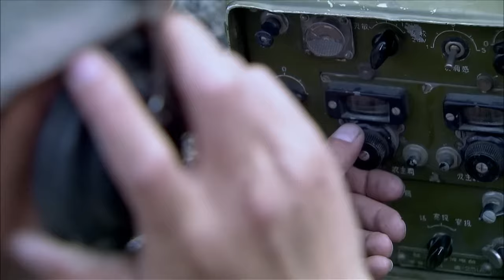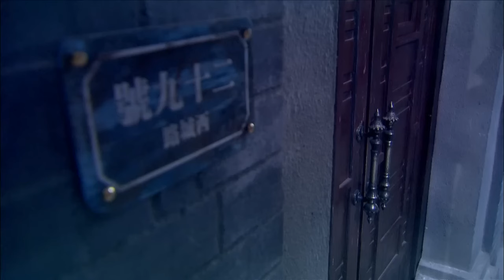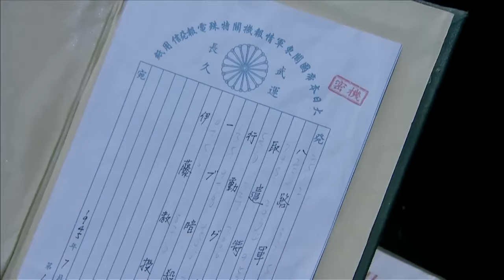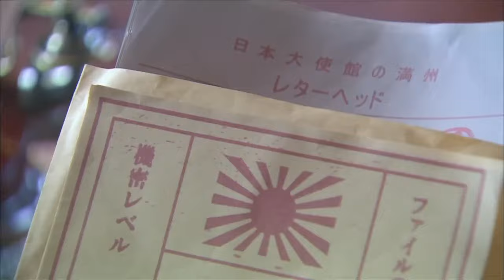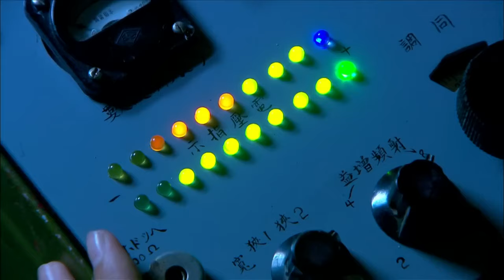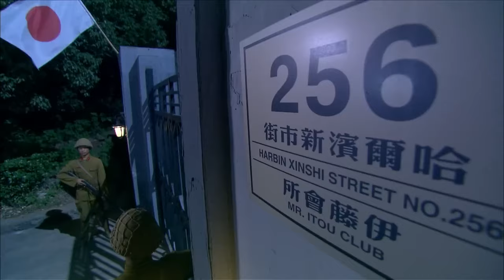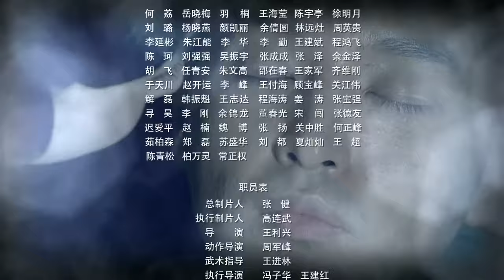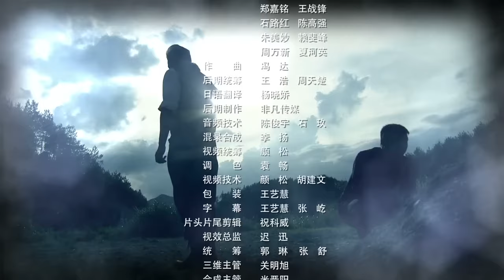《锄奸行动》第44集 ｜国共特工精英携手对决日兵的一批精锐间谍，斗争挫败日军一系列阴谋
《锄奸行动》讲述1945年初，抗战即将取得全面胜利。内外交困的日军垂死挣扎，派出一批精锐间谍，打入驻守空军基地门户淄江城的国军司令部，企图破坏空军基地，从而避免日本本土遭到轰炸的命运。国民党方面派遣反间谍专家雷震前去应对。雷震在地下党组织的配合下，历经千难万险，终于成功消灭日军间谍。而在这个过程中，雷震也完成了思想上的转变，成长为一名共产主义战士，来到新四军根据地参加对日寇的直接作战。在根据地，雷震充分发挥自身才能，以大智大勇的斗争挫败日军一系列阴谋，成功保卫了根据地的安全。特别是妹妹雷蕾和女友乔曼的壮烈牺牲，更激励着雷震英勇奋战，为抗战事业做出了自己卓越而独特的贡献